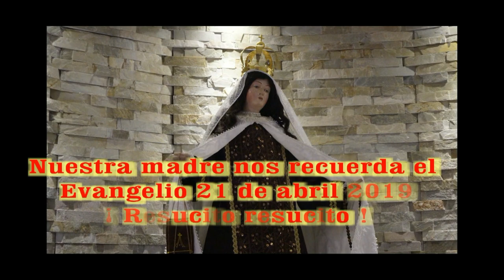NUESTRA MADRE NOS RECUERDA EL EVANGELIO 21 ABRIL 2019